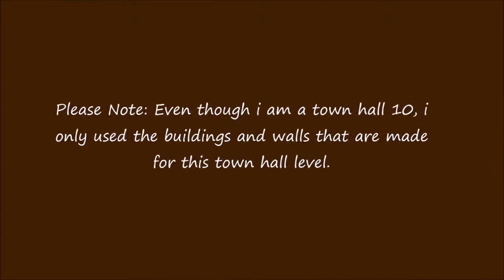Clash of Clans Best TH7 Clan Wars Base Anti Air